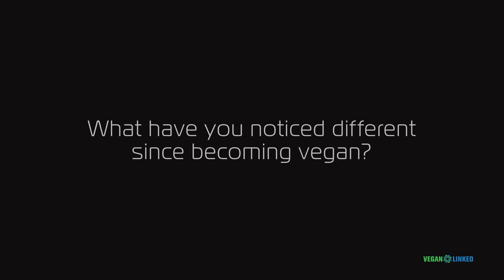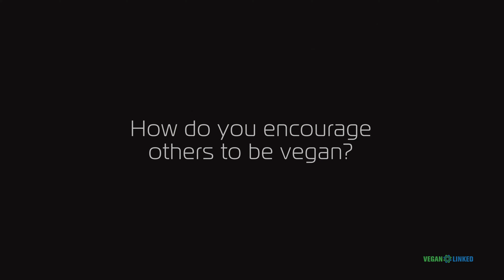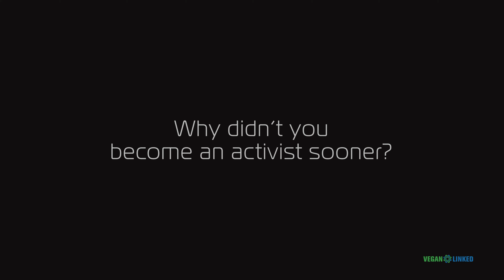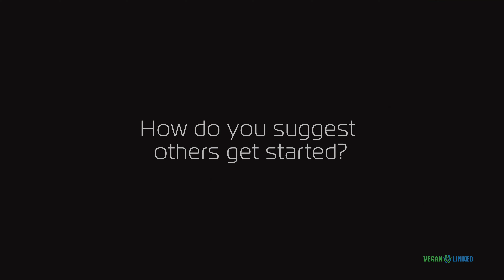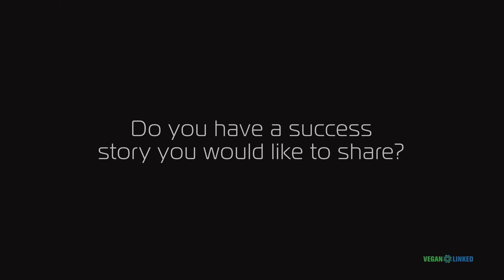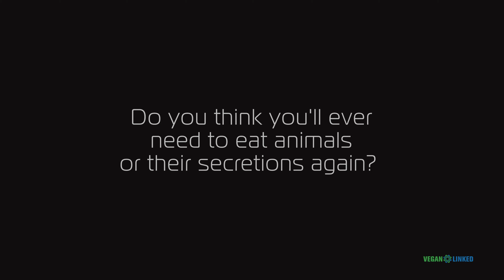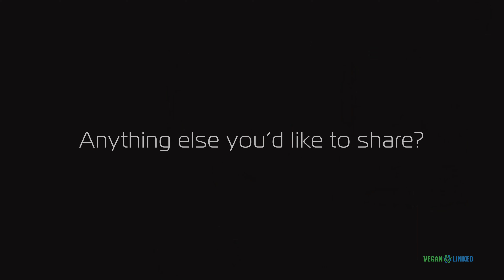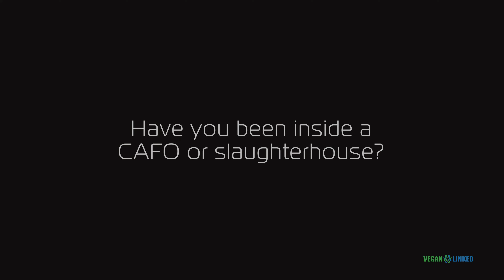Jon Frohnmayer's: An Animal Rights Lawyer's Vegan Story, Insights and Perspectives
To experience 50 different influential vegan authors get the book "Vegan Voices"!

00:00 When and why did you go vegan?
00:40 What have you noticed different since becoming vegan?
1:29 What's the most important reason for you to be vegan now?
2:16 Why is it important for others to be vegan?
2:48 What challenges have you had and how did you overcome them?
4:01 How do you encourage others to be vegan?
6:20 Any regrets?
7:00 Why didn't you become and activist sooner?
8:17 Why didn't you go vegan sooner?
8:58 Prior to going vegan did you ever think "There's no way I could go vegan!"?

9:18 What foods do you eat?
10:14 How do you suggest others get started?
11:00 What resources do you recommend?
14:15 Why do some people quit veganism?
15:27 Do you have a success story you'd like to share?
16:59 Do you think you'll ever need to eat animals or their secretions again?
17:46 If you weren't an activist what would you be doing?
18:35 Favorite Quote
19:12 Anything else you would like to share?
20:34 Do you think we'll ever have a vegan world?
21:24 How did you get started with activism?
21:32 Have you been inside a Concentrated Animal Feeding Operation (CAFO)?
25:39 What do you do inside a slaughter house?